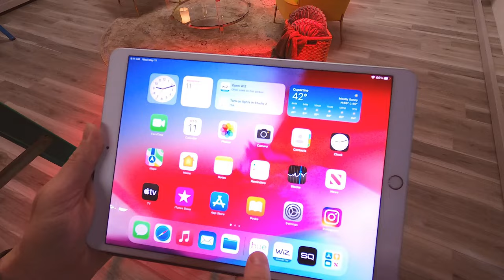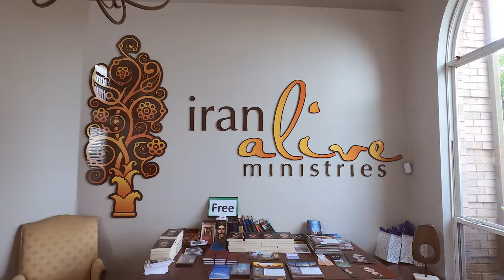Sneak peak of IAM's Studio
Iran Alive Ministries is sharing the Gospel with the unreached people of Iran through innovative technology.